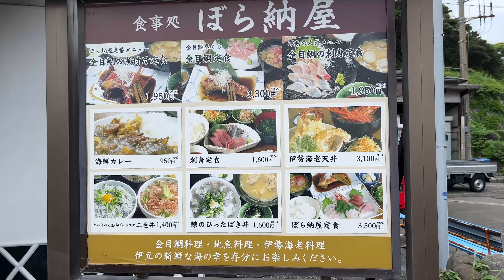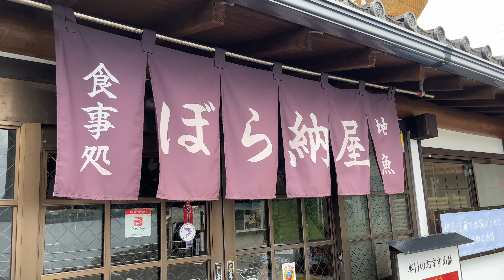食事処 ぼら納屋 2022/8 刺身定食 1600円。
今日は静岡県伊東市富戸にある食事処 ぼら納屋さんにおじゃましました。
2022/8 刺身定食 1600円。

このチャンネルは旅とグルメの紹介動画です。よろしくお願いします。
旅の基本は車と鉄道で、車窓動画やお散歩動画も投稿しています。
本当に小食なので爆盛り系や食べ放題のお店にはめったに行きません。ランチでもあまり完食していません。ごめんなさい。あとキュウリとシイタケが苦手なのでこっそりよけていますが、大目に見てやってください。
動画撮影は何度やってもちょっと緊張するので、手が震えたり変なところを撮ったりしていることがあります。

撮影：iPhone13mini、DJIPocket2(4K24fps,HD30fps)
編集：iMovie
サムネ：Phonto

刺身（さしみ）とは、魚介類などの素材を非加熱のまま小片に切り、醤油などの調味料で味を付けて食べる日本料理である。造りやお造りなどとも言う。

Wikipedia